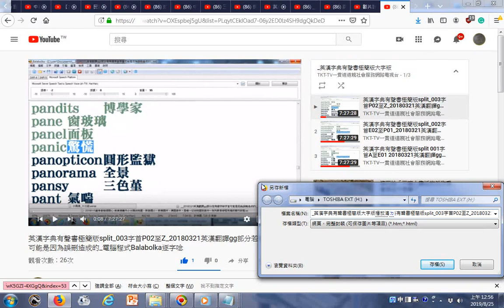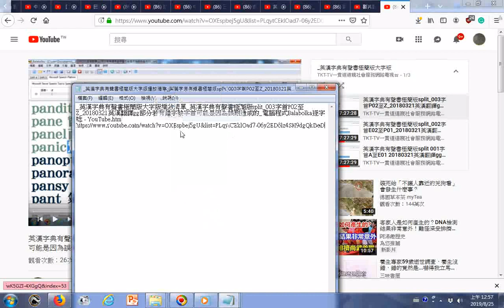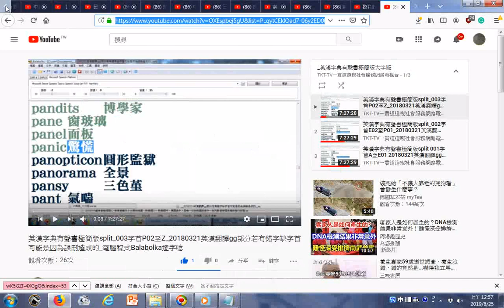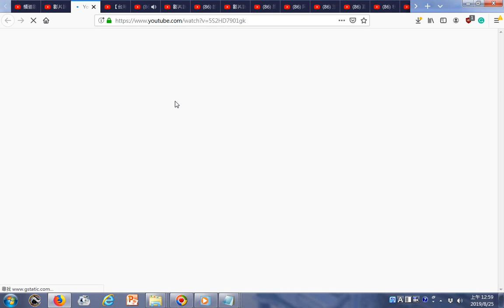瀏覽 英漢字典有聲書極簡版大字版播放清單 英漢字典有聲書極簡版split 003字首P02至Z 20180321英漢翻譯gg部分若有錯字缺字首可能是因為誤刪造成的 電腦程式Balabolka逐字唸